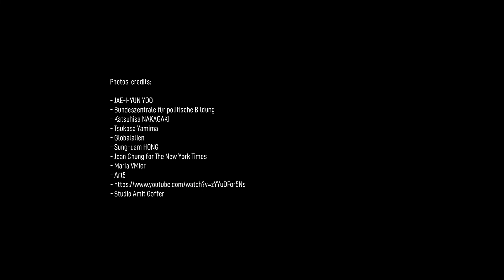Talk no.5 – Part 1 with JAE-HYUN YOO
Part 1:

In this part of the talk with JAE-HYUN, we discussed on his artistic and curatorial topic of borders and border crossings, in the sense of an »open identity« and his main topics are the political effects of democratic systems and the consequences of the Cold War.

00:28 - Introduction

01:50 - Your approach to art and your curating

07:27 - Turning point